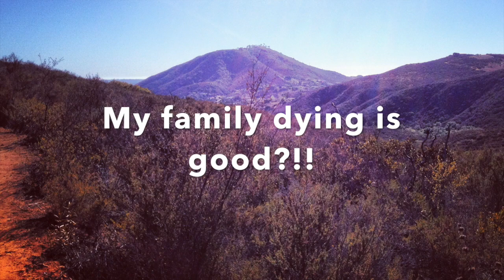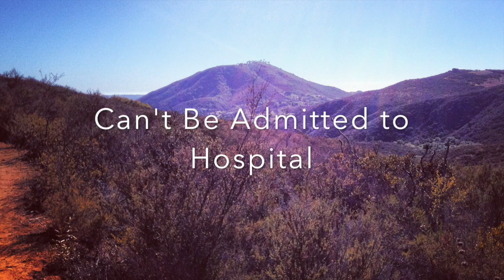Journal of a Medical Intuitive, Episode 4: Coronavirus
Podcast by Dr. Jennifer Lisa Vest